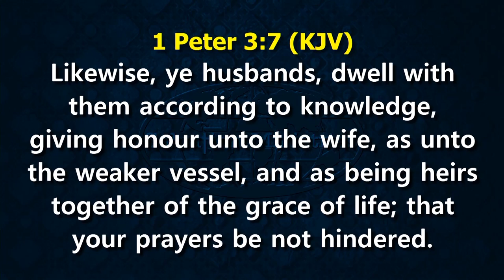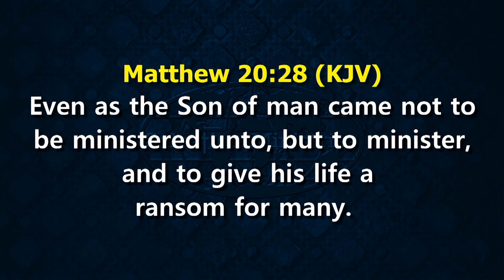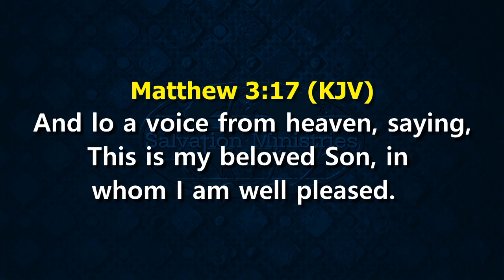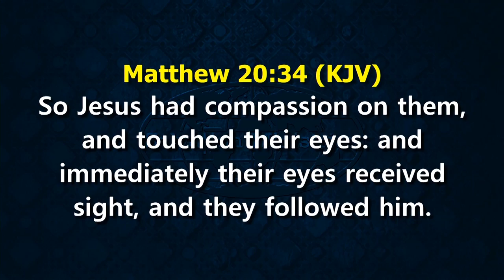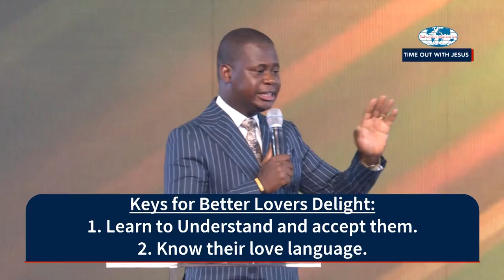How To Secure Your Relationship and Please Your Partner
In this video, Samson Michael leads us on an interesting voyage along the course of How To Secure Your Relationship and Please Your Partner.

God Bless You in the name of Jesus Christ .
Amen